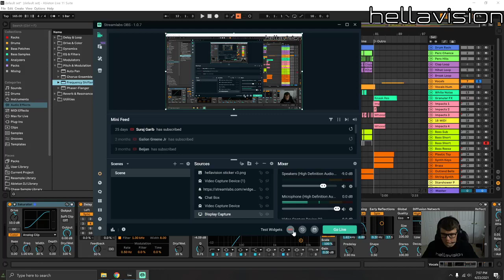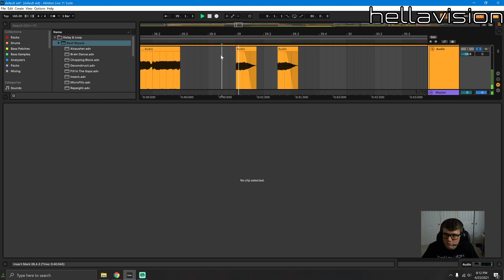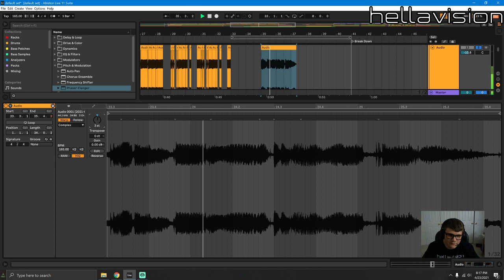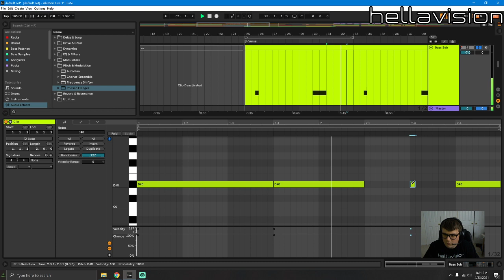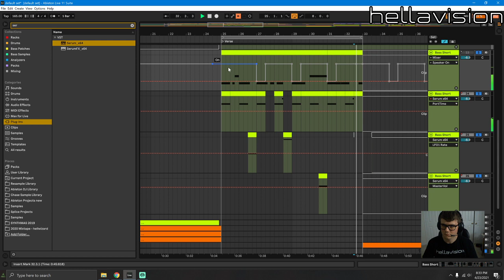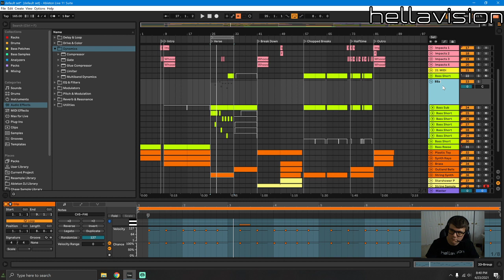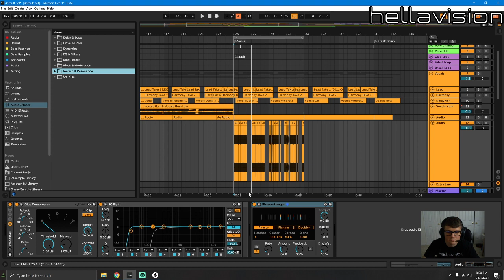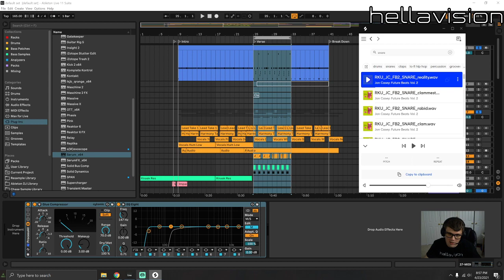FIRST TIME IN ABLETON 11! REMIXING THE DEFAULT PROJECT - HALFTIME WOOK BASS REMIX(PART 1)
I remix the default set that Ableton gives you for live 11. I thought it sounded pretty nice but needed a more sinister approach. I will continue to post videos on my progress on the remix.